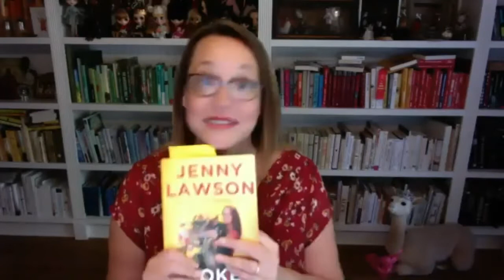Jenny Lawson (in conversation with Jenny Lawson)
Jenny Lawson reads from and discusses her new book, Broken (in the best possible way). A Fantastic Strangelings Book Club event.